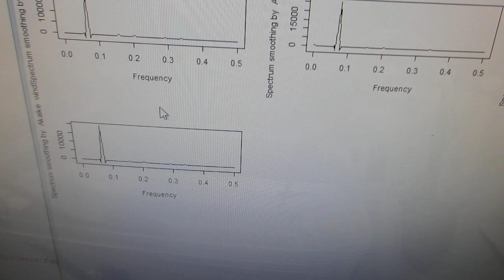オリジナル超音波プロ－ブによるメガヘルツ超音波の発振（スイープ発振、パルス発振）制御システム（超音波システム研究所）